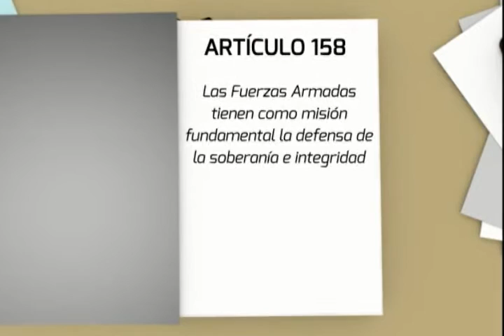ENMIENDAS: FUNCIÓN DE LAS FFAA EN LA SEGURIDAD